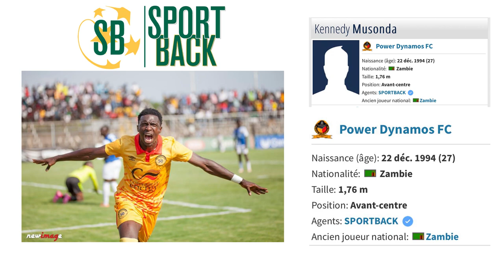Kennedy Musonda 🇿🇲 Centre-Forward, Zambia National Team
Kennedy Musonda
1994 Zambia 🇿🇲
Centre-Forward
Zambia National Team
Club: Power Dynamos FC 🇿🇲